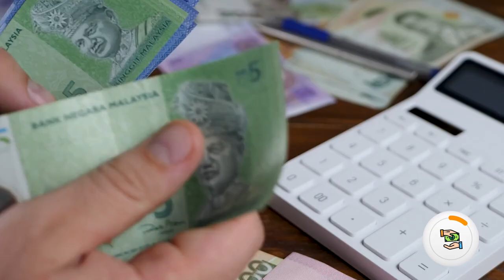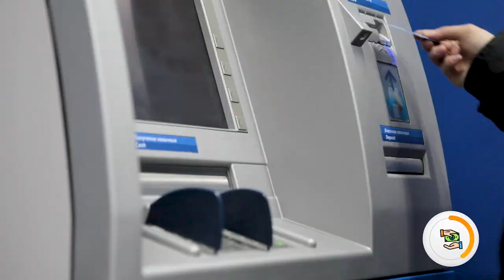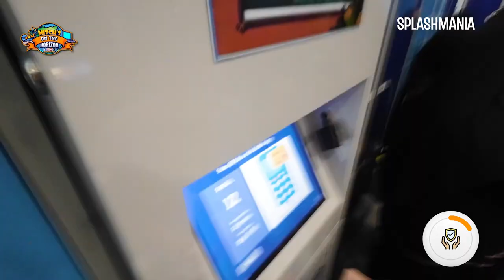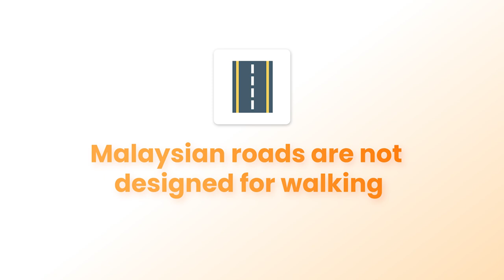Don't COME to MALAYSIA without knowing THIS! 🇲🇾 ENGLISH | Full Time Travel Family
Don't get caught in an awkward situation here in Malaysia.  We're going to go over some of the things you need to know before coming to Malaysia.

If you're thinking of coming to Malaysia, then this video is for you! We'll give you the lowdown on what to expect, what to watch out for, and what to do if you get into any trouble while you're in Malaysia.

We hope this video will help you make the most of your time in the country and avoid any unpleasant surprises!